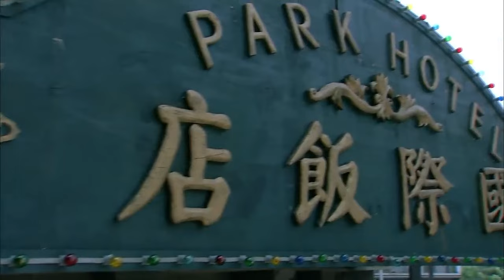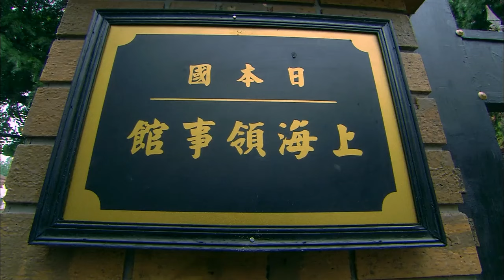⚔️【抗日功夫】日軍包圍村民，怎料美女神槍手將日軍全部殲滅⚔️ Kungfu丨Action丨功夫丨動作丨抗日丨Chinesedrama丨中國電視劇